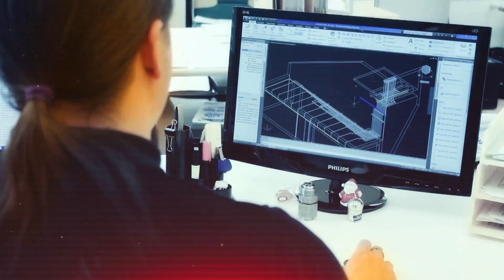PRIME Productions - IMAGE Trailer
Zeigen Sie sich voller Eleganz, voller Emotion.
Seien Sie bereit- New Cinematic Look für Ihr Unternehmen.
schaffen Sie ein Erlebnis, höchster Kreativität.
professionelles Design, unglaubliche Dramatik - seien Sie Exklusive.
Ihr Blockbuster IMAGE - Trailer
PRIME Productions - wir schaffen Emotionen